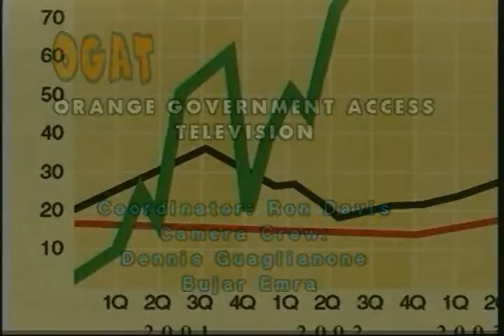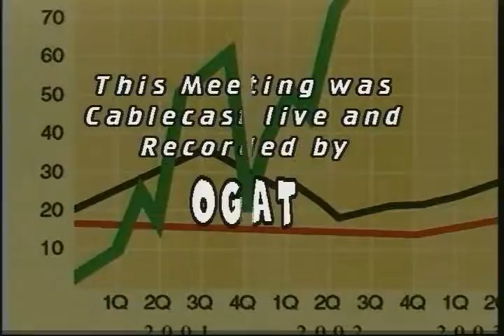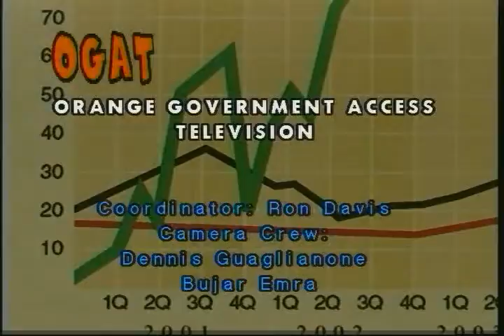ORANGE BOF 12-17-07 OGAT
Town of Orange CT Regular meeting of the Board of Finance December 17, 2007.

OGAT  --  Orange Government Access Television
Coordinator: Ron Davis
Camera: Dennis Guaglianone